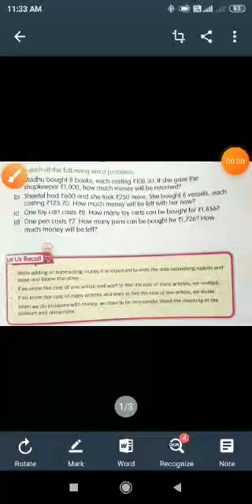Class 4th, maths,E.x-11.3 (sum-3)